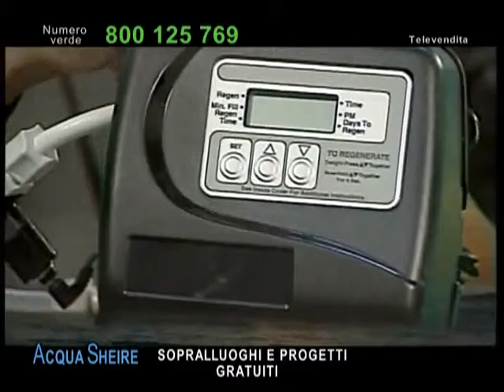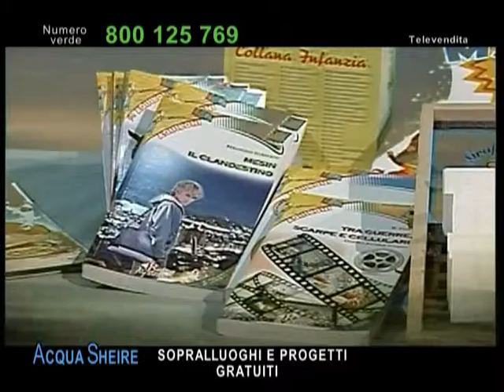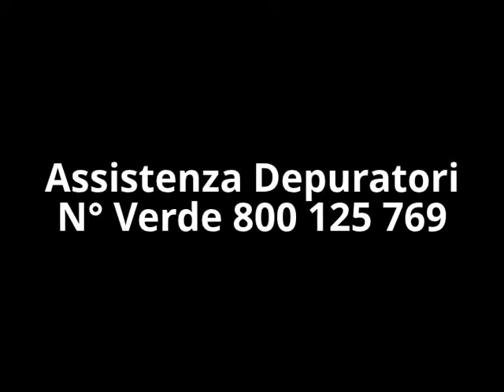LUCCA depuratore acqua depuratori acque depurazione assistenza tecnica filtri filtro TOSCANA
Manutenzione Periodica: Ti sta scadendo il contratto decennale di assistenza tecnica? Con Acquasheire paghi solo 49 Euro l'anno per la sostituzione del filtro e controllo generale del depuratore e N.B. Nessuna quota associativa contrattuale. Le due C che ci contraddistinguono sono Competenza e Chiarezza (come l'acqua)!

Cambio Filtri: Hai un depuratore e devi cambiare i filtri? Hai bisogno di Assistenza? Effettuiamo la sostituzione dei filtri esausti di tutte le marche, è sufficiente compilare il form di richiesta per essere contattati dal tecnico di zona per tutte le informazioni.

Ricarica Bombola Co2: Non sai dove ricaricare la tua bombola co2? Ricarica bombole Co2 da 2 a 10Kg. Effettuiamo sia la ricarica immediata con una sostituzione diretta della bombola scarica sia la ricarica della tua bombola co2

Assistenza tecnica apparecchi depurazione acqua, su impianti di ogni marca e modello (microfiltrazione, osmosi inversa, addolcitori). Centro Assistenza Depuratori in Toscana: Arezzo, Firenze, Grosseto, Livorno, Lucca, Massa, Pisa, Prato, Pistoia, Siena e province di Bologna, La Spezia, Perugia.